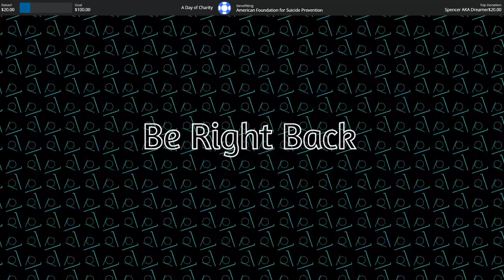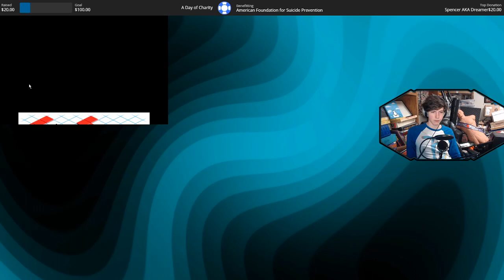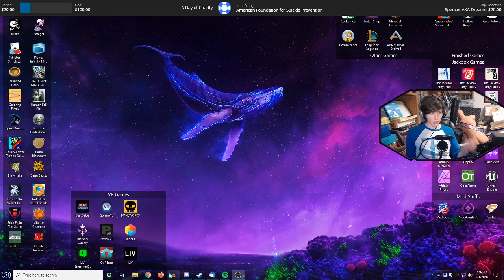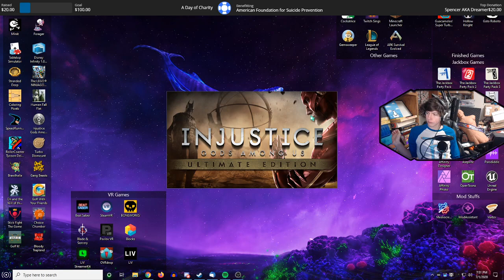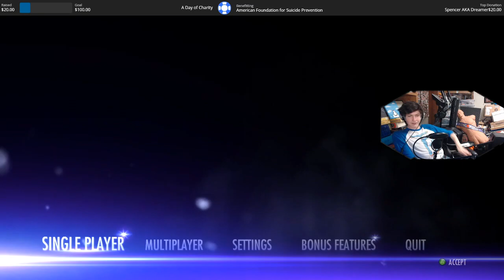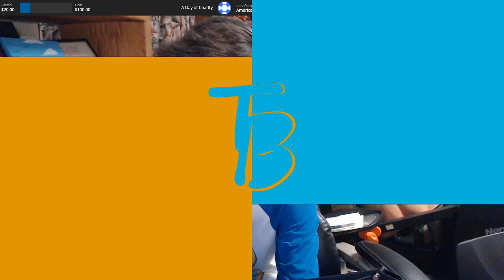A Deathly Stroke Of Bad Luck | Injustice: Gods Among Us